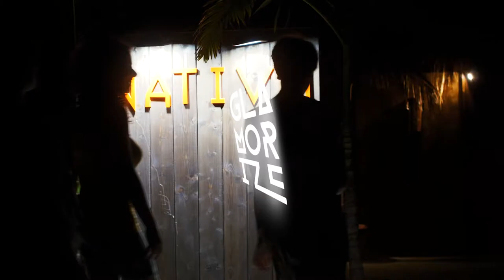Glamorize feat. Gialloimmaginavo ✦[AncheMeno]✦_08.08.2018 @ Nativo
Il dubbio atroce è sempre lo stesso: cosa mi metto questa sera?
Le menti diaboliche del Gialloimmaginavo e i potenti mezzi del Glamorize vengono in tuo soccorso!
Mercoledì 8 AGOSTO non temere di eccedere e mostra il più kitsch tra i tuoi accessori: in dubbio tra un boa zebrato o una spilla in marmo di Carrara? La serata giusta per sfoggiarli senza paura 👸🌈
AncheMeno, basta poco per apparire ✨

📍 NATIVO | Una perla selvaggia nel cuore di Roma, un luogo magico immerso nella natura che saprà farvi dimenticare il caos della grande città.